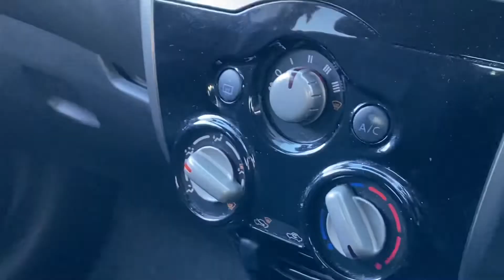Nissan Note 1.5 dCi Acenta 5dr